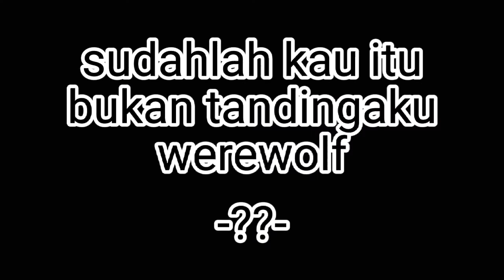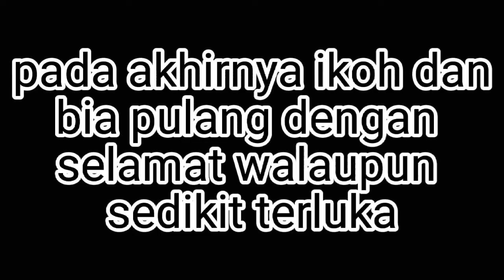Part 2 kekuatan rahasia teman-temanku!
Ini hanyalah cerita fiktif(tidak nyata)